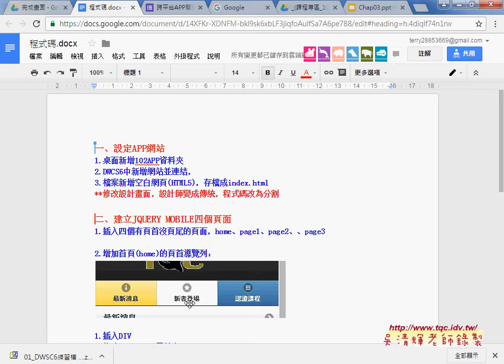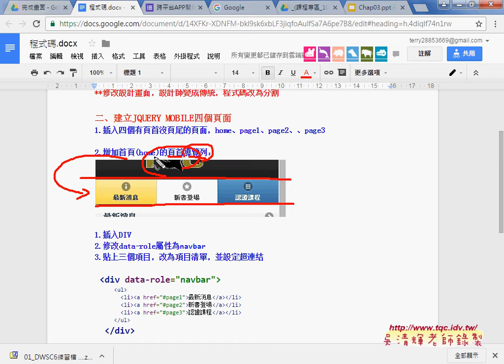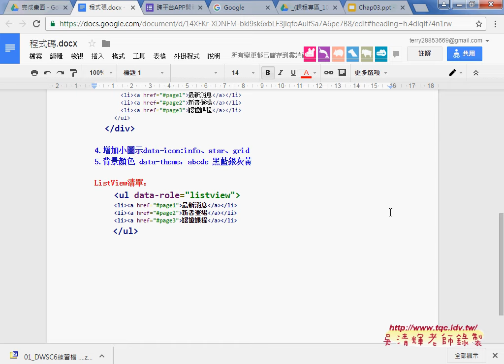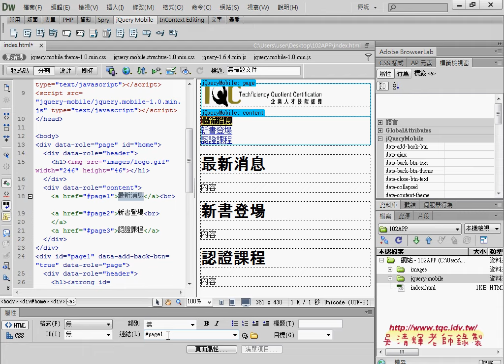06 設定超連結與BACK按鈕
跨平台APP開發使用Visual Studio2015與PhoneGap(第1次課程簡報&VS2015環境安裝說明&雲端資源介紹與DWCS6介紹&開啟新網站與INDEX首頁&插入四個有頁首沒頁尾的頁面&設定超連結與BACK按鈕)

上課內容：
01_課程簡報說明
02_VS2015環境安裝說明
03_雲端資源介紹與DWCS6介紹
04_DWCS6中開啟新網站與INDEX首頁
05_插入四個有頁首沒頁尾的頁面home&page1&page2&page3
06_設定超連結與BACK按鈕

參考書目